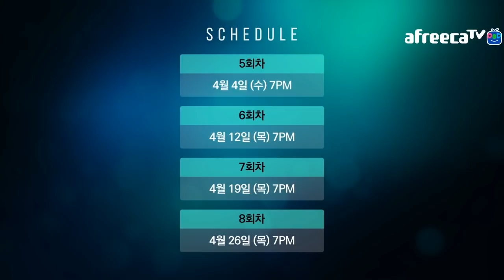KCM 종족최강전 시즌6 4주차 3경기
캐스터 김철민과 스타크래프트 리마스터로 함께하는 KCM 종족최강전!

ASL S5 24강이 마무리 되고, KCM 종족최강전 시즌6의 정규시즌도 반환점을 돕니다.
오랜만에 출전하는 선수도, 처음 출전하는 선수도 있는 KCM 종족최강전 시즌6 4주차의 우승 종족은 어디일까요?

KCM 종족최강전 시즌6은 매주 오후 7시에 만날 수 있습니다. 5주차 이후로는 일정 변동이 많아서 따로 안내해드리겠습니다.
5주차 - 4월 4일 (수요일)
6주차 - 4월 12일 (목요일)
7주차 - 4월 19일 (목요일)
8주차 - 4월 26일 (목요일)
9주차 (준결승전) - 4월 30일 (월요일)
10주차 (결승전) - 5월 7일 (월요일)

추가로 스폰서를 구하고 있습니다. 자세한 내용은 아프리카TV 김철민 캐스터 방송국 쪽지 남겨주시면 되겠습니다.

KCM 종족최강전 시즌6 4주차 출전선수
테란 : 임진묵 PianO / 김성현 Last / 박성균 Mind
저그 : 김민철 Soulkey / 임홍규 Larva / 한두열 MIsO
프로토스 : 장윤철 Snow / 이경민 Horang2 / 김학수 Oz

3경기 : 임진묵 PianO T VS 장윤철 Snow P [(3)Tau Cross 1.1]